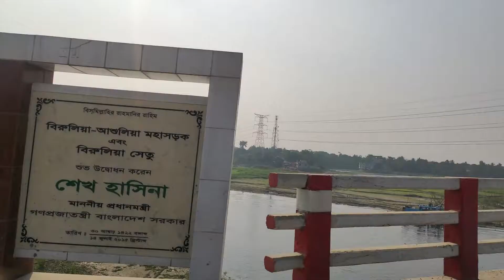গোলাপ গ্রামে একদিন | RUAP এর কাছেই চোখ জুড়ানো গোলাপ গ্রাম | S Family Lifestyle